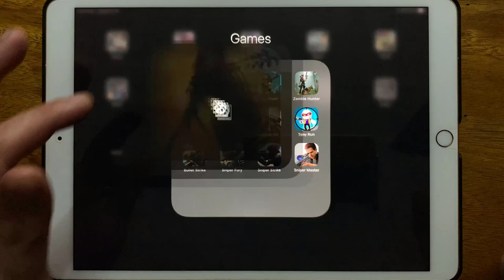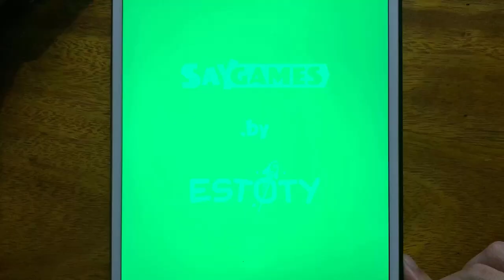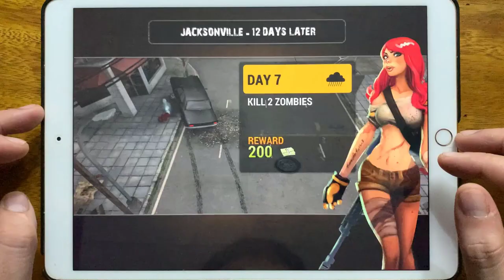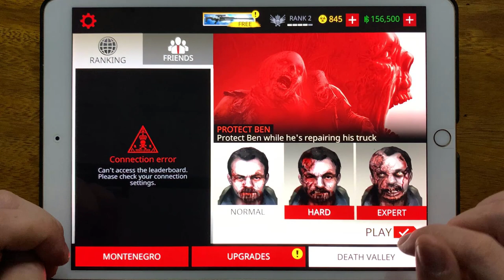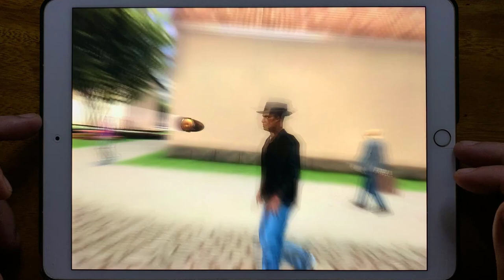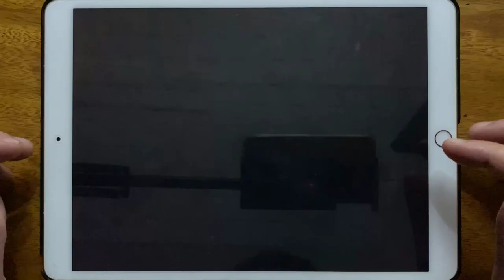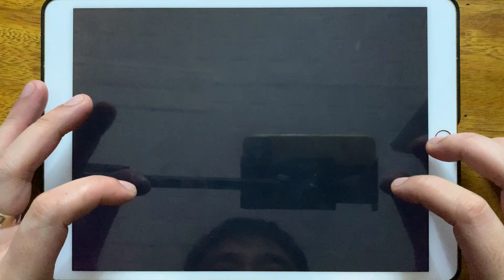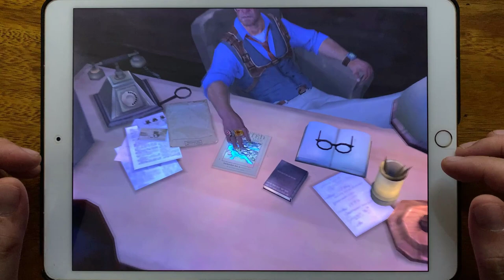Sniper Arena, Sniper Honor, JT Sniper, Zombie Hunter, Johnny Trigger, Sniper, Sniper 3D, Tony Run...